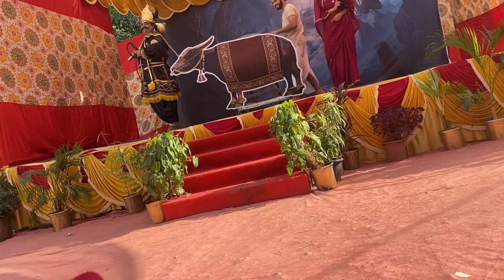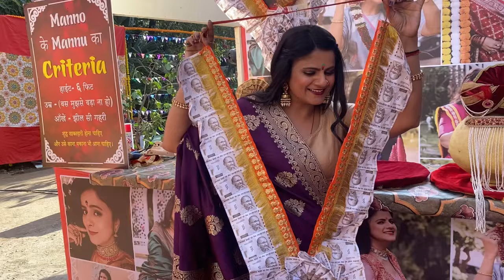Imli3.0 यमराज ने दिया श्राप manno भुआ का दूल्हा हुआ blur🥲